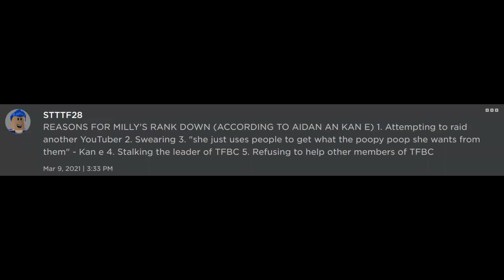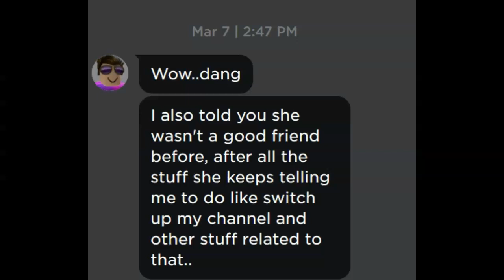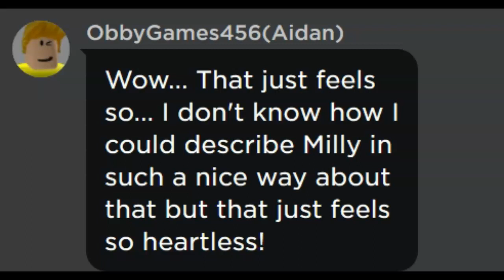Milly has been ranked down in TFBC (here's why)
Video outdated due to how long this was ago